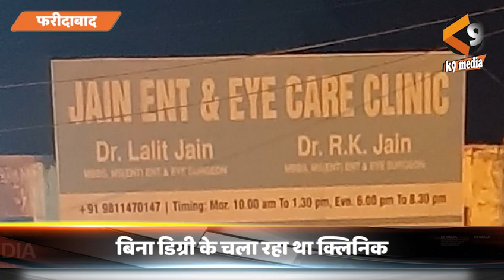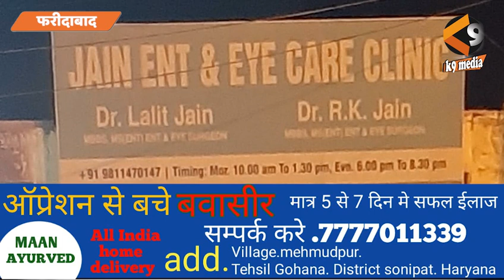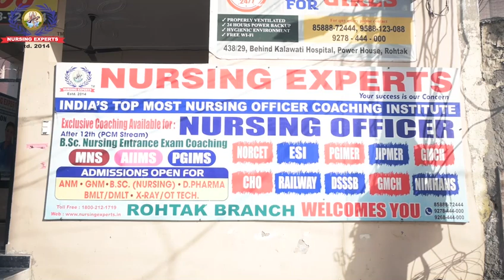कान का इलाज करवाने से पहले कान खोल लें तो बेहतर है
कान का इलाज करवाने से पहले
कान खोल लें तो बेहतर है